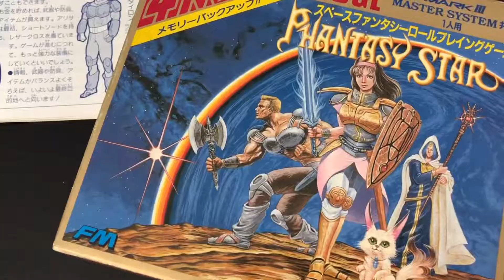Sega Master System Memories & Update on the Collection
Here I share my memories on the Sega Master System and future plans for maybe getting back a Sega master system console so I can play all my master system games on once again

*Legal notice:  The publisher of this video is the original source for the music track being presented in this video, which is entitled "Hyperbole Remastered".  No one entity, person or organization may take legal action against other entity, person or organization due to use or distribution of this track or modified portions of this music track.